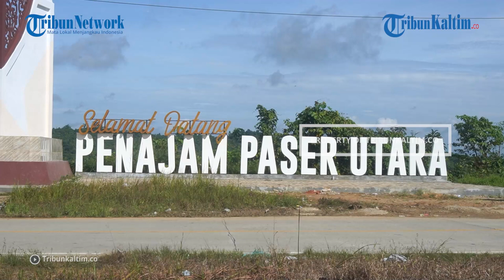Tak Rawan Tenggelam, Pembangunan IKN Nusantara Disiapkan 52 Meter di Atas Permukaan Laut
Pembangunan Ibu Kota Negara (IKN) Nusantara disiapkan 52 meter di atas permukaan laut dan dikatakan tidak akan tenggelam seperti perencanaan yang dilakukan.

Gubernur Kaltim Isran Noor mengemukakan, antisipasi mitigasi bencana banjir di kawasan IKN dan sekitar Penajam Paser Utara (PPU) sudah dikaji serta melalui perhitungan matang.

Ia mengatakan, bencana alam bisa saja terjadi di Kalimantan, bahkan di manapun.

Editor: Rio